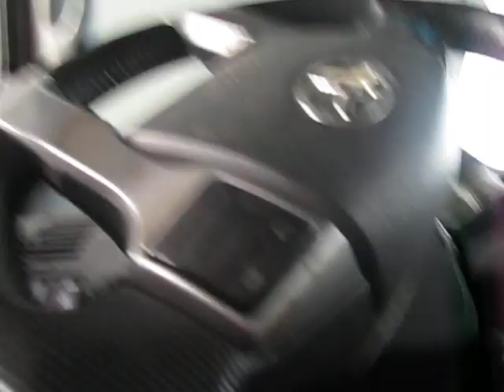A Clueless Collapsitarian Gets Ripped Off One More Time at Wegeman's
Gee, I feel like I've been through this movie before. Maybe it's my karma for parking in the reserve spot for "expectant mothers and parents with small children." That's worth a lousy dollar any day!